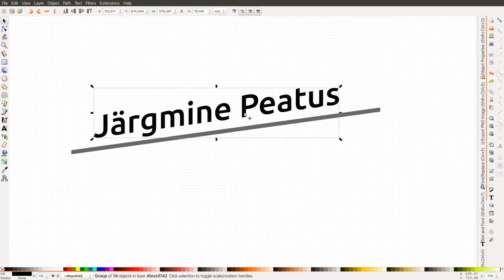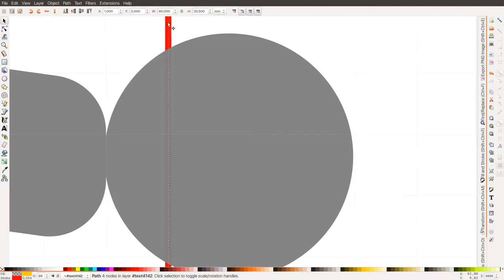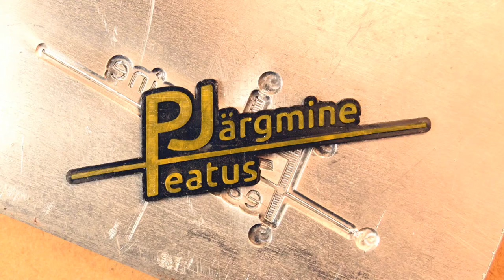The name for awful speakers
Really awful speakers. I turned one of them into Raspberry Pi radio player. Milling aluminum mould with CNC and baking the sticker for the speaker.